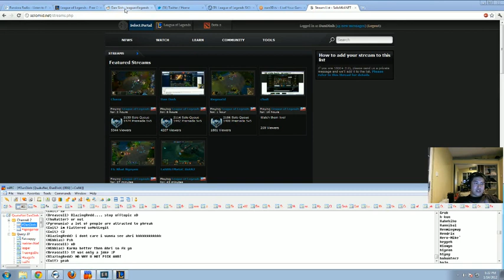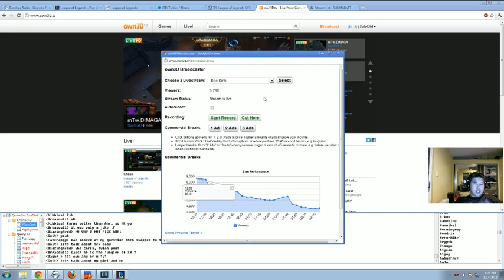Dan Dinh Skarner 2 part 1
EG scrimming against Goose. 15/01/2012